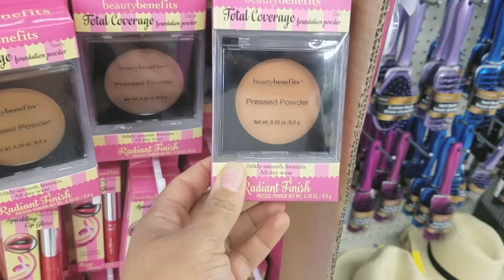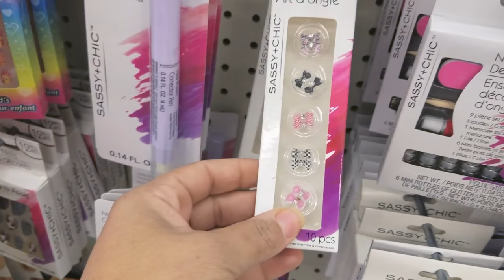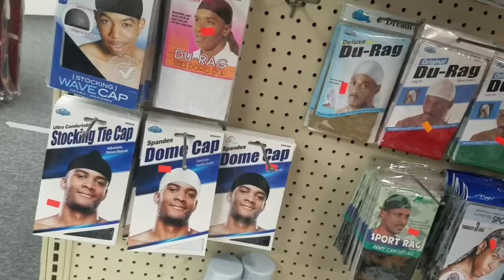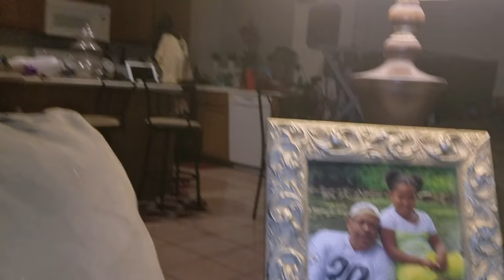Hanging w/ Muffins SHARE MY WORLD BORING & BASIC COME SHOPPING WITH ME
SOME OF MY FAVORITE SITES